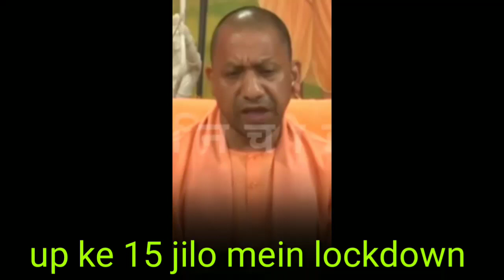up ke 15 jilo me army ki bharti Jaane kaun kaun se bharti hai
up ke 15 jilo Mein army ki bharti Jaane kaun kaun se Jile hai